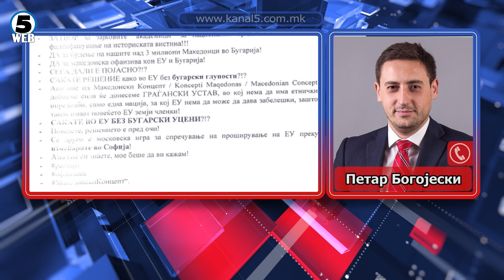Бугарско здружение поднело претставка против Богојески до Комисијата за антидискриминација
Бугарско здружение од Македонија поднело претставка во Комисијата за антидискриминација против претседателот на Македонски концепт Петар Богојески.